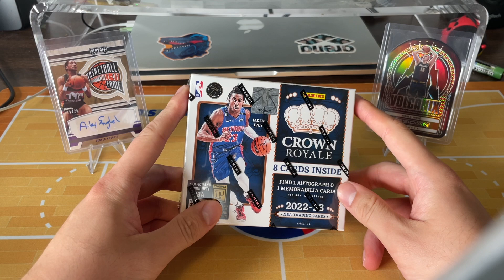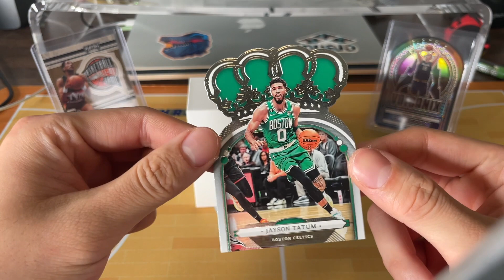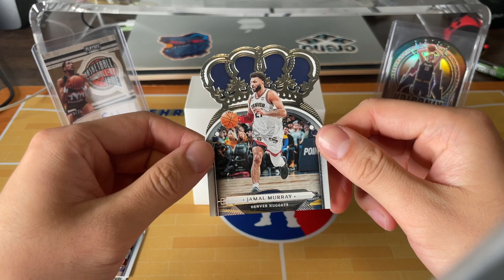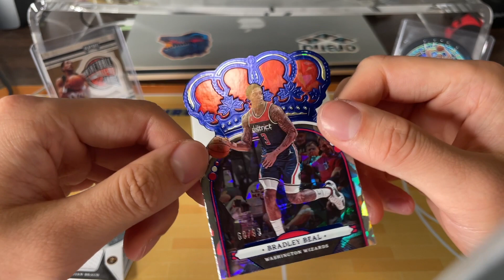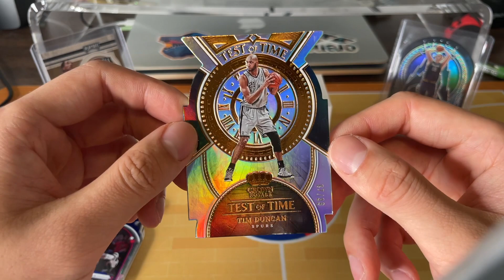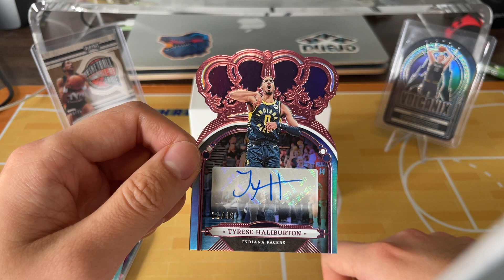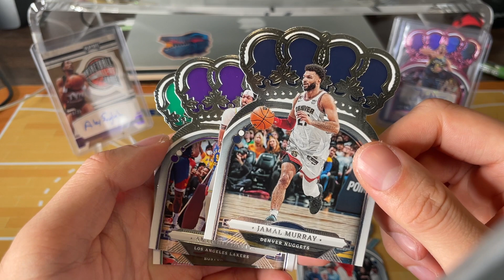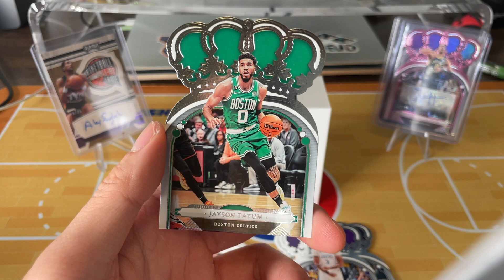2022 2023 Crown Royale Basketball Hobby Box | Star Auto!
I am opening the 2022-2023 Panini Crown Royale Basketball hobby box for our next sports card pack break/product review! Every box contains 8 cards each, with 1 autograph. These boxes come with chances of pulling different inserts such as Rookie Royalty, Sno Globe, Test of Time, and the coveted Kaboom. The 2022 NBA draft class is also featured with autos/rookies of Paolo Banchero, Jabari Smith, Chet Holmgren, Jaden Ivey, and more! You can get a box for yourself from your local sports card hobby shops and online retailers/sellers.

Enjoy as this is my first time opening Crown Royale!